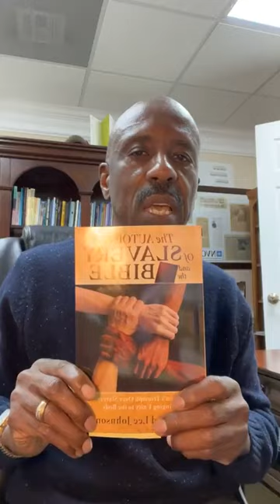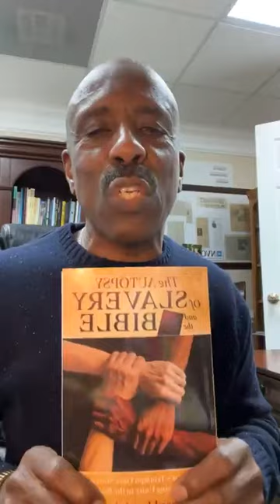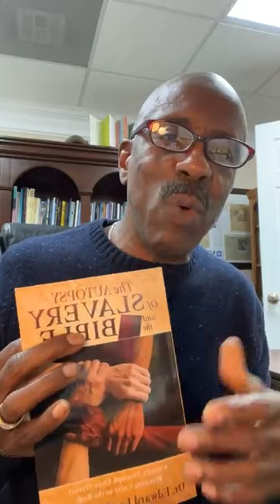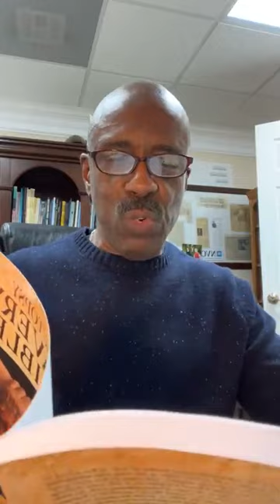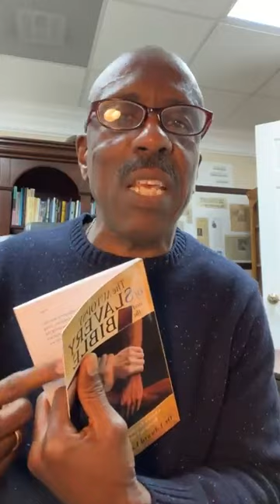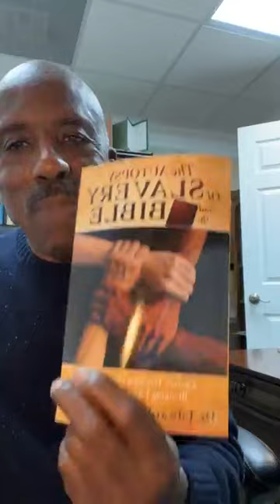February 2, 2023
The Autopsy Of Slavery book release